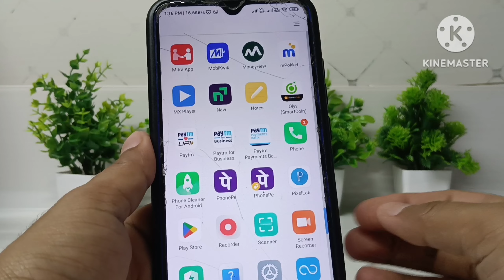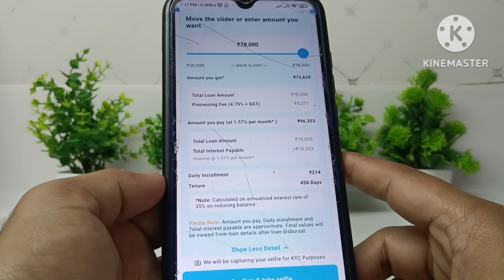Paytm Se Loan Kaise Liya Jata Hai | Paytm Se Loan Kaise Apply Kare | paytm Se Loan Kaise Le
About : is video me bataya paytm app se instant loan kaise liya jata hain step by step is video par bataya .

Cover Topic:
loan app for paytm
best personal loan app 2024
low interst loan app
zero cibil loan app
loan app for personal
loan app for student
personal loan kaise le
personal loan kaise liya jata hain
personal loan kiase leta hain
paytm se loan kaise le 2024
paytm se loan kaise liya jata hain
paytm loans